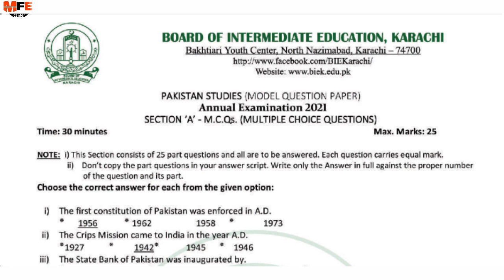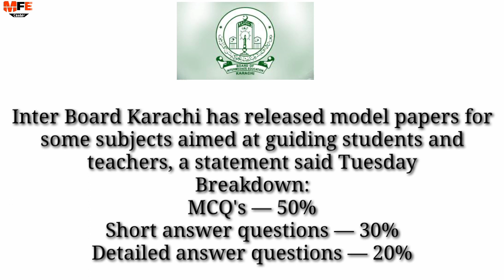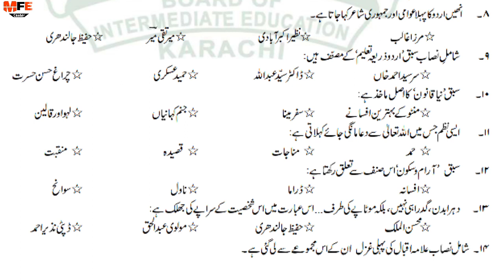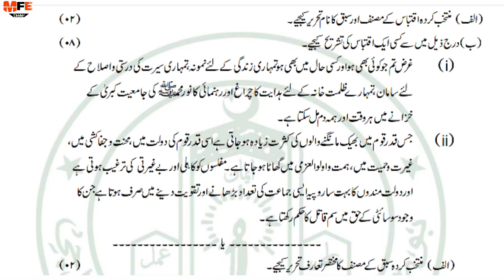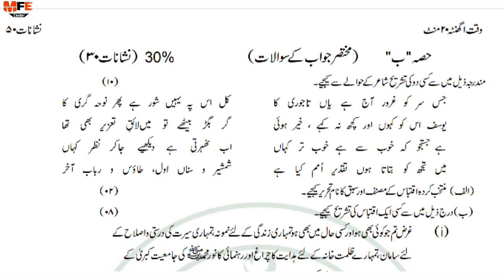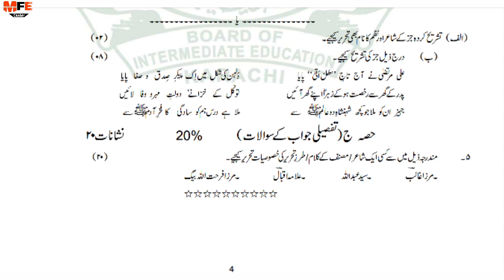Reduce model papers 2021 | new reduce model paper | Sindh board | classes 11 and 12 | inter board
Reduce model papers 2021 | new reduce model paper

xi new reduce model paper

xii new reduce model paper